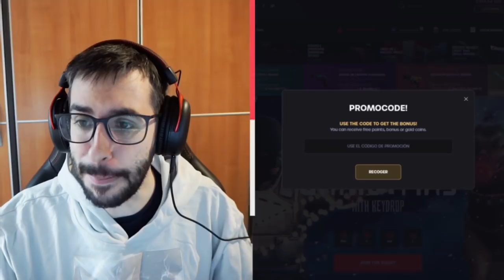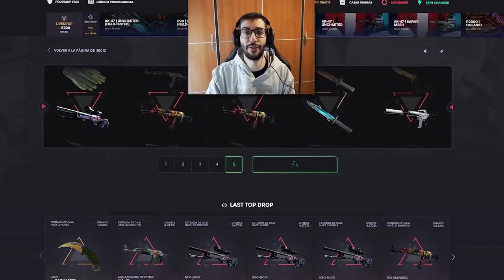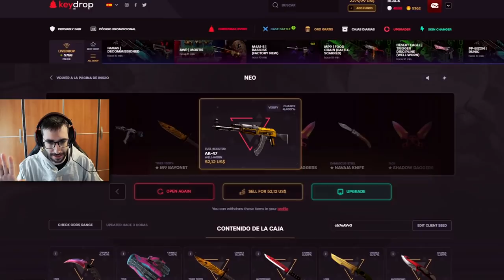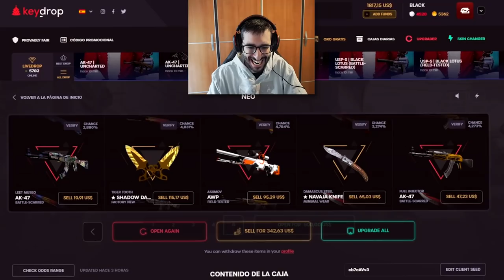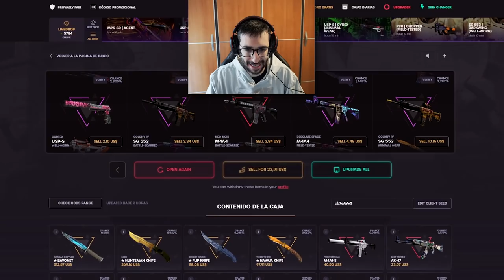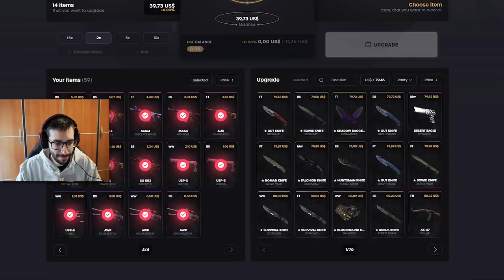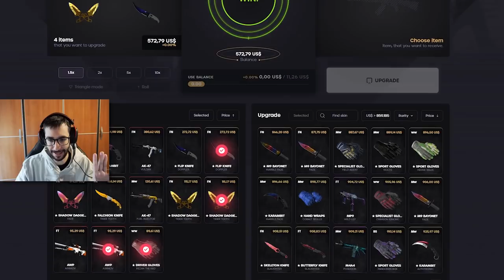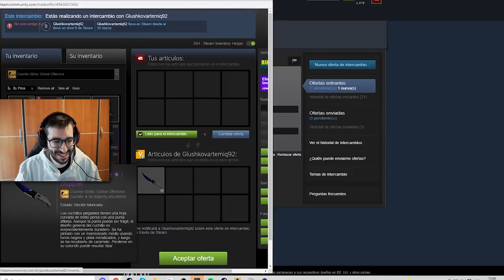ESTA CAJA HA ESTADO APUNTO DE ARRUINARME